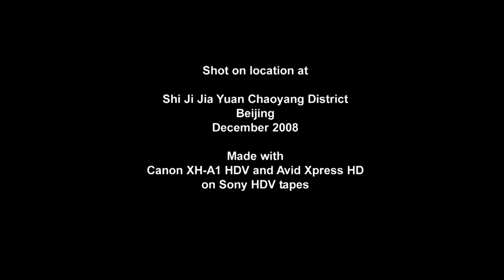The Compound (Pilot)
Pilot for a documentary set in a housing complex in the Olympic area of Beijing. 2008.